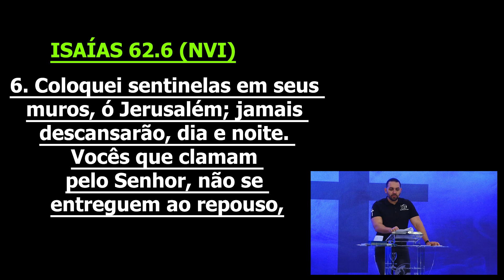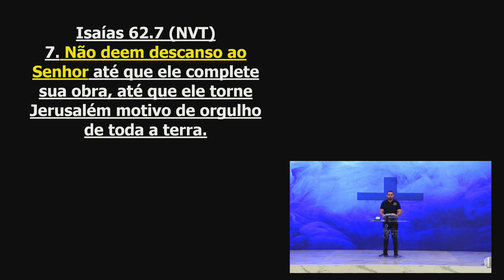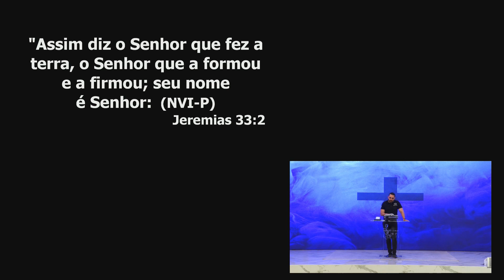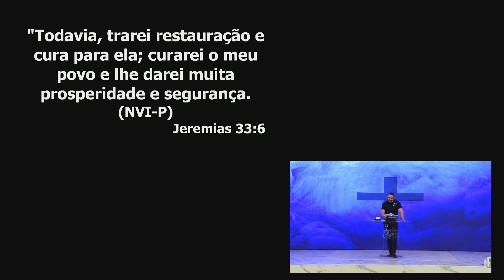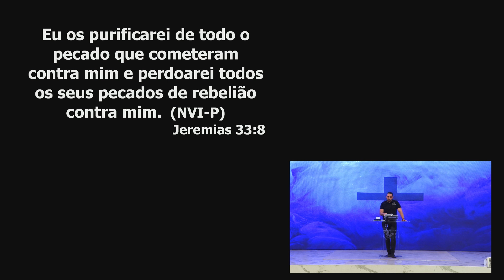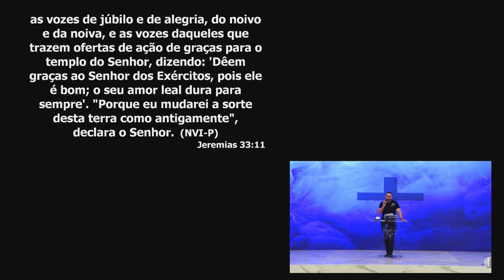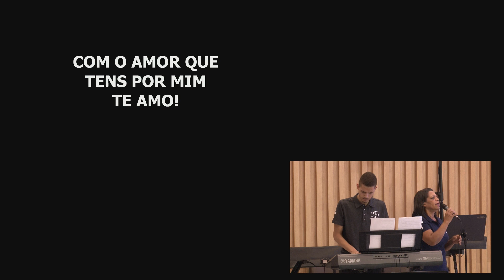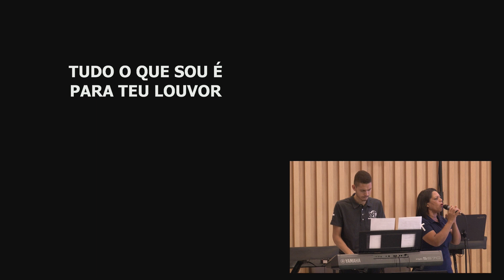Coração e Oração | Palavra de Vida e Fé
Culto realizado dia: 30 de março de 2021

Sinopse: Tome cuidado com o coração, vigie o seu coração! todos nós estamos continuamente em uma batalha espiritual e essa batalha só é vencida primeiramente no coração! então aquebrante o seu coração enquanto ainda tem tempo, e permita Deus fazer milagres na sua vida! Pare de colocar obstáculos dificultando a passagem de Deus!

Referências: Isaías 62.6-7 (NVI) // Jeremias 33.1-12 (NVI)